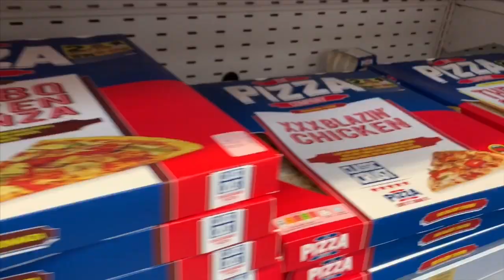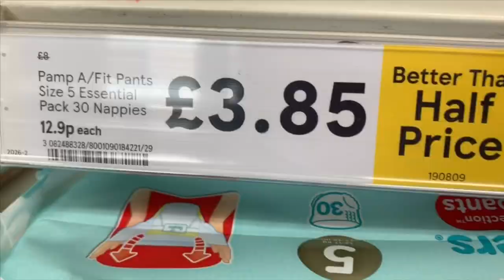IS IT A SIGN HE’S READY TO POTTY TRAIN?? + HANGING OUT AT THE GROCERY STORE! | VLOG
Another insanely hot day, so we went to Tesco to enjoy their air con and it was a lot of fun! We did some grocery shopping and pretty much just hang there 😂😅 It was the only way to get through the day pretty much lol

We also had a small incident there too, but it was not a big deal and Harry is fine, just got a small bump on his forehead 🙈

Later at night, Harry did something that made me think that he’s really ready to start potty training hehe

I hope you guys liked the vlog and had some fun with us!!

I post new vlogs DAILY and 2 extra videos per week, every Monday and Wednesday (hauls, updates, tag videos, what I eat in a day videos, etc).

Beijos

Ps: my comments are STILL DOWN guys, so feel free to leave a comment here or on instagram ❤️ I really like to engage with you all and it’s been really important for my channel to grow and for me too! 💕 I also have no idea when/ if they will be back up again.. 😢🤷🏼‍♀️

ABOUT ME:

Hi guys! I'm Mari and I live in the UK with my husband, Ben, but we are actually from Brazil.